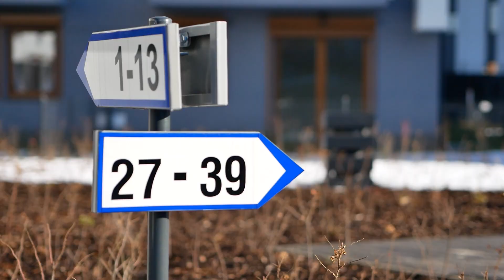Łokietka 213 V3